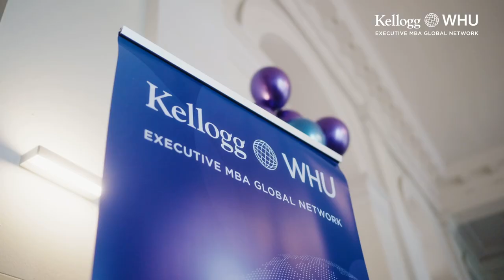Kellogg-WHU Executive MBA | Graduation EMBA Class of 2023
The Kellogg-WHU EMBA graduation ceremony for the Class of 2023 was hosted in the historical palace in Koblenz, Germany. This event marked the culmination of hard work, dedication, and academic excellence. Graduates, along with their families and friends, gathered to celebrate this momentous day. The ceremony was graced by representatives from both partner schools, the prestigious Kellogg School of Management and the renowned WHU - Otto Beisheim School of Management. The atmosphere was charged with anticipation as these officials delivered heartfelt speeches, reflecting on the incredible journey of the graduating class and the significant impact they are poised to make in the business world.